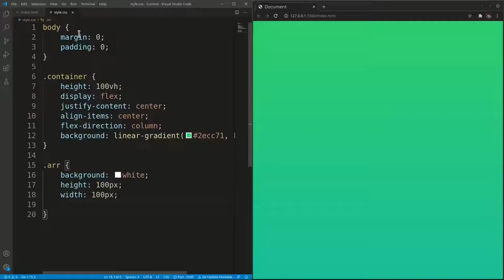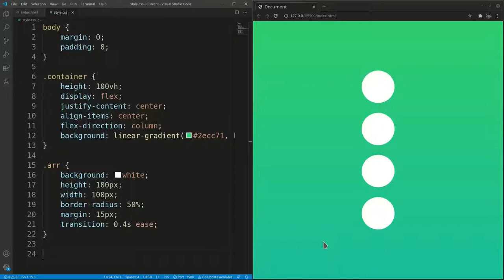Simple & Fast arrow buttons | HTML & CSS only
A simple & quick implementation of arrow keys in HTML CSS only. No JavaScript no icon/image required.